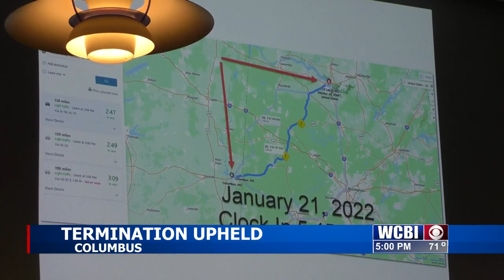Civil Service Commission upholds termination of CPD officer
F OFFICER HEARING UPDATE VO